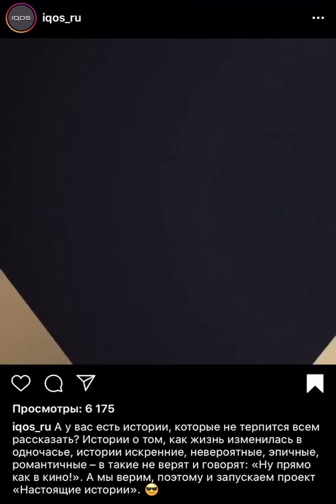Александр Цыпкин и IQOS